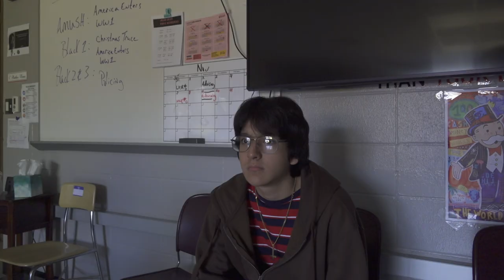Shot-For-Shot Remake: Better Call Saul - Chicanery Scene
Saul is exposing a fraud using tricks and chicanery.